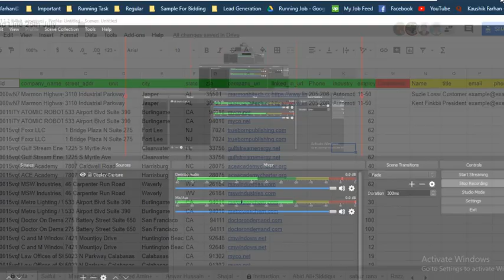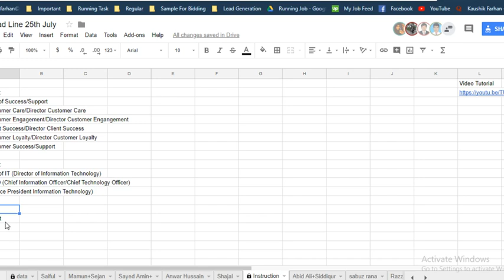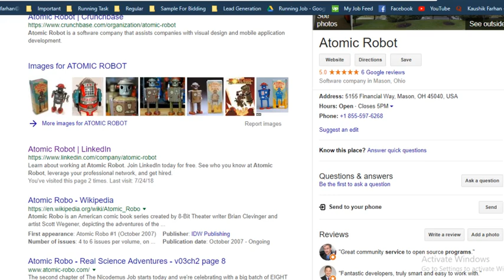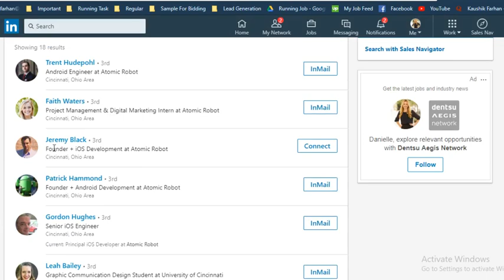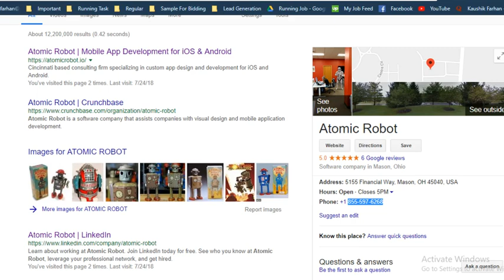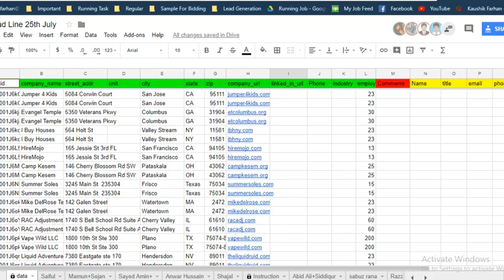Data Validation and Email Collecting Part2